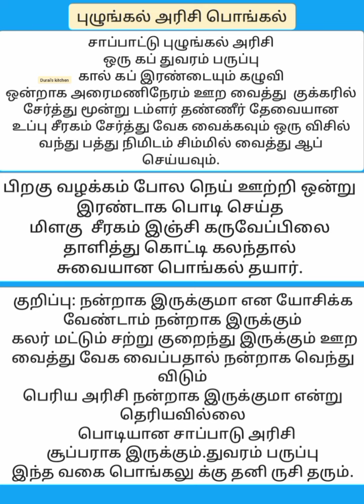Cooking Durai's kitchen